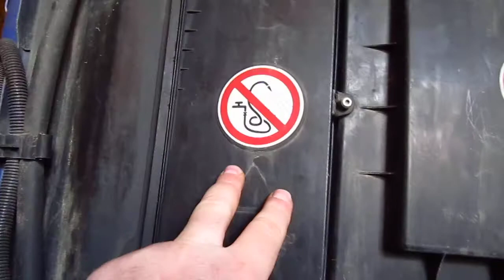Автосервис (MAN TGA)